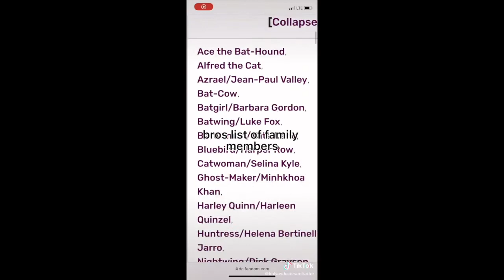DC Tik Toks Because I Simply Can't Get Enough